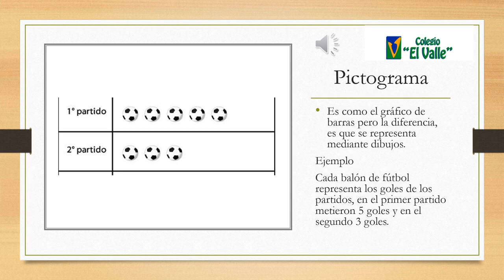SANCHINARRO 1º Ed. Primaria Matemáticas Gráficos de barras y pictogramas